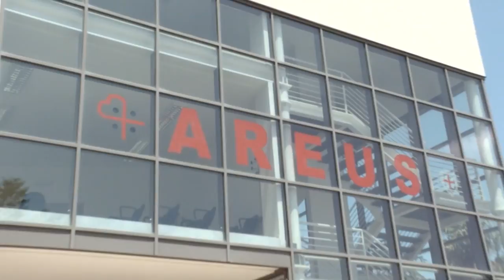Consigliera Forma su Areus 14 07 18